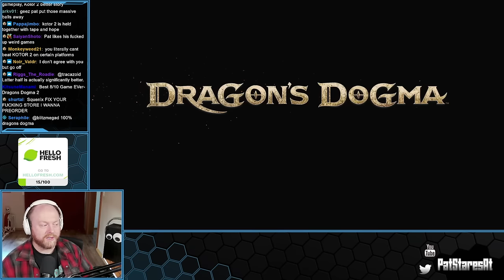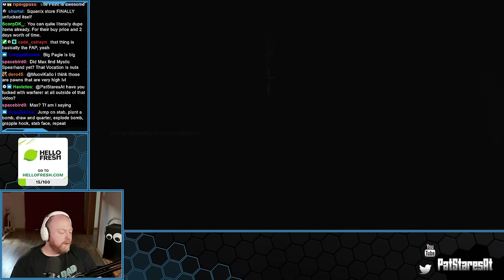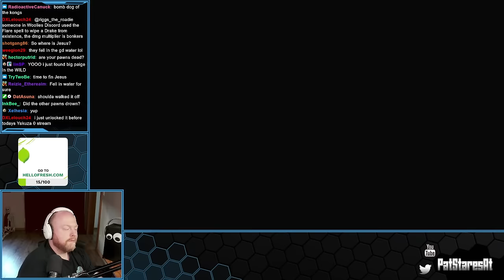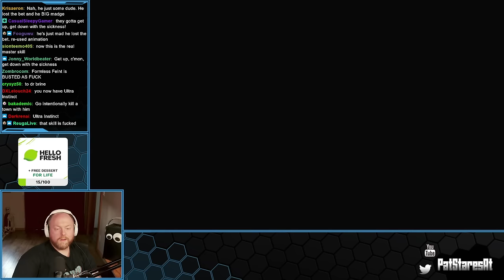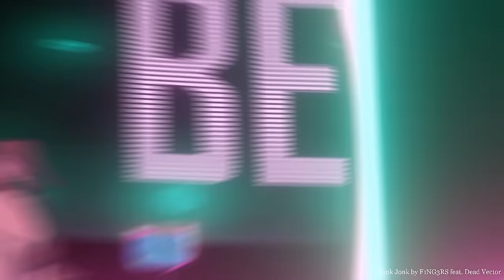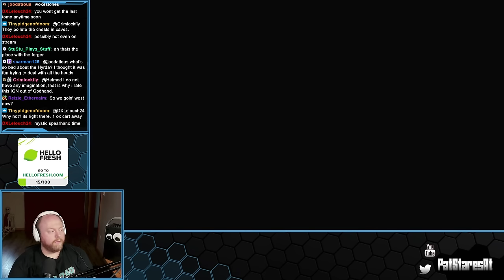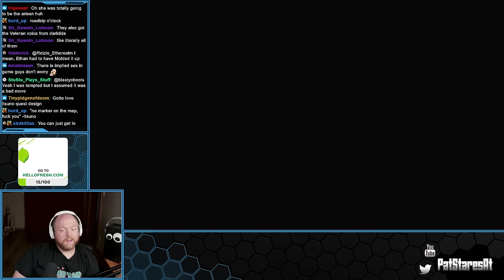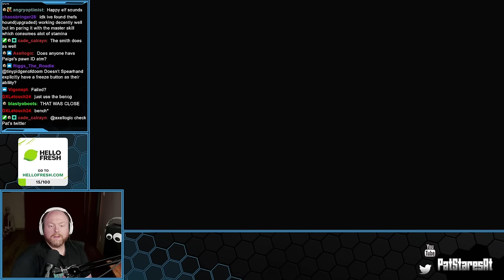Pat Stares At Dragon's Dogma II! (Part 4)